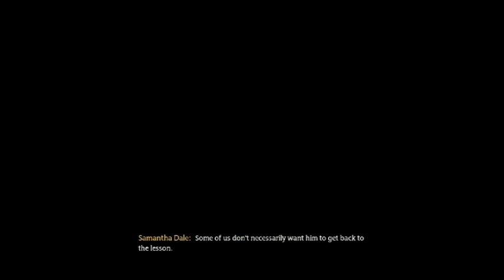The XS Lounge-Hogwarts Legacy part 3